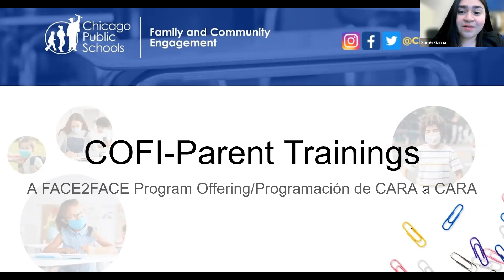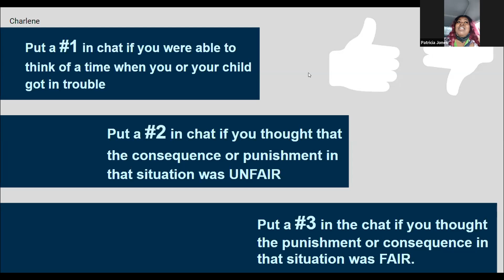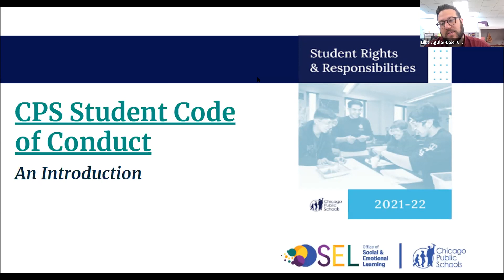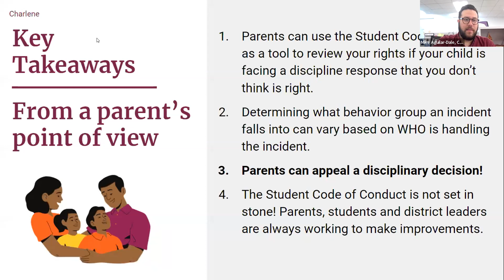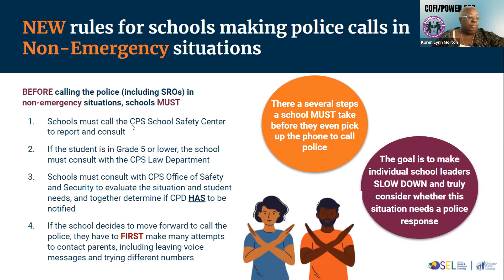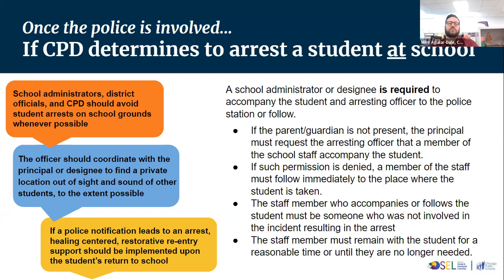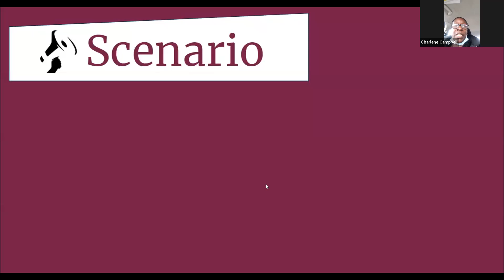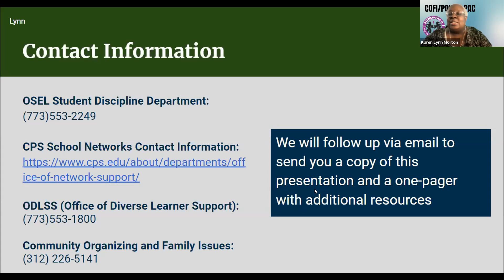COFI Parent Trainings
A call to Chicago parents! For many children “school discipline” has meant getting suspended, expelled, or even being arrested. Over the years, parents have worked with Chicago Public Schools to change the way our schools think about discipline and move them from punishment toward a balance of accountability and support for students. We invite you to join us for a training from parent to parent to understand how the Student Code of Conduct guides the way that CPS schools respond to student discipline and your rights as a parent to seek dignity and support for your child. Already familiar with the Student Code of Conduct? This training will share an important NEW update to the policy schools must follow before referring student incidents to police.